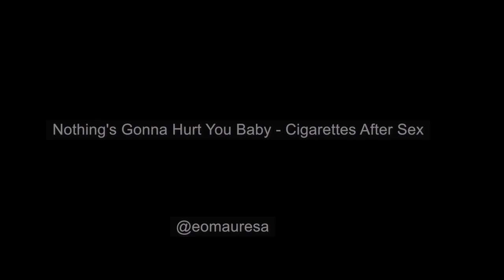Canon D800 Cinematic VIDEO Featuring 17-40mm Power lens 50mm 1.4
Nothing's Gonna Hurt You Baby - Cigarettes After Sex

Lyrics:

Whispered something in your ear
It was a perverted thing to say
But I said it anyway
Made you smile and look away

Nothing's gonna hurt you baby
As long as you're with me you'll be just fine
Nothing's gonna take you from my side

When we dance in my living room
To that silly 90's R&B
When we have a drink or three
Always ends in a hazy shower scene

When we laugh into the microphone and sing
With our sunglasses on to our favorite songs
When we're laughing in the microphone and singing
With our sunglasses on to our favourite songs

Música
CANCIÓN
ARTISTA
Cigarettes After Sex
ÁLBUM
EP I.
LICENCIAS
PIAS, WMG (en nombre de Spanish Prayers); CMRRA, LatinAutor - UMPG, Kobalt Music Publishing, LatinAutor, UNIAO BRASILEIRA DE EDITORAS DE MUSICA - UBEM, AMRA, AMRA BR, LatinAutorPerf y 14 sociedades de derechos musicales
Gracias por participar de esta grabacion lalita.oh